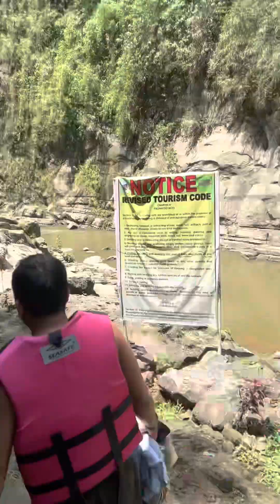VLOG #4 TANGADAN FALLS